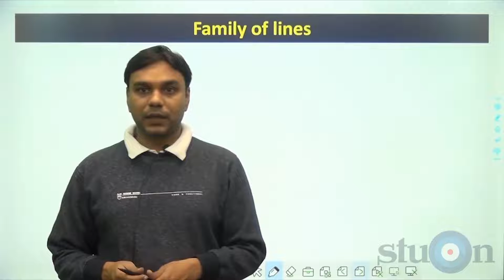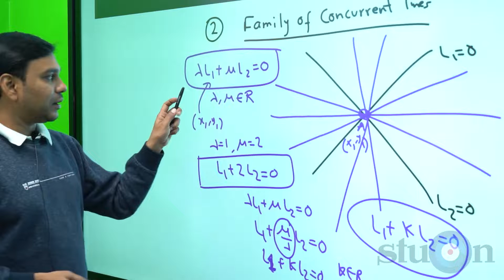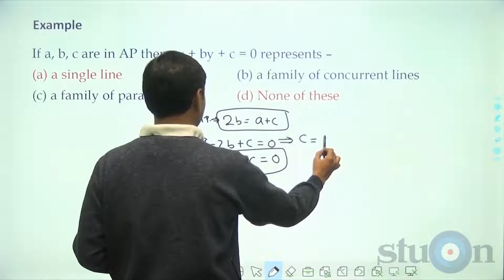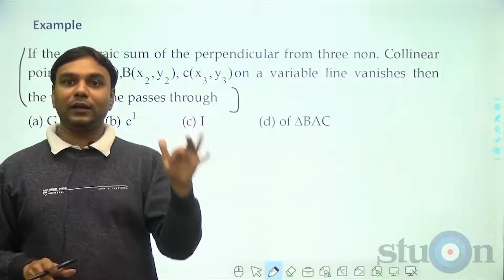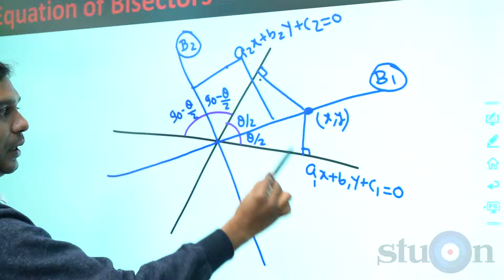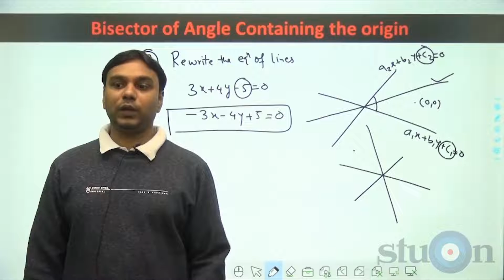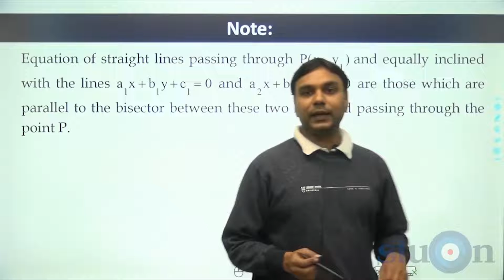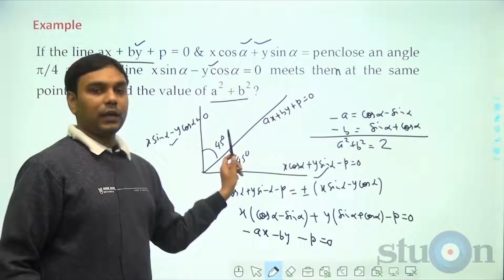Day 16​ | Straight Line​ | Family of Lines, Equation of Bisectors, Bisector of Angle containing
Straight Line​ | Family of Lines, Equation of Bisectors, Bisector of Angle containing the Origin, Acute angle & Obtuse angle bisector

This crash course is designed to address the need of JEE Main aspirants.
After completing this course, you should be able to attempt JEE Main's Maths paper with confidence.

Course Content

Trigonometry | Matrix and Determinants | Probability | Matrix and Determinants | Co-Ordinate Geometry | Integral Calculus | Differential Calculus.

THE MATHEMATICS FACULTY

Deepak Jaju ,
B.Tech., IIT BHU,
Dheeraj Kumar a NIT
Srinagar Graduate,
Ashish Ranjan
IIT BHU Graduate
and
Akhilesh Mishra an Engineering Graduate have mentored over 15000 students for IIT JEE Main & Advanced. They have combined teaching experience of over 40 years in top coaching Institutes.